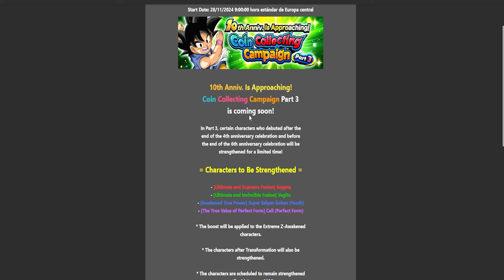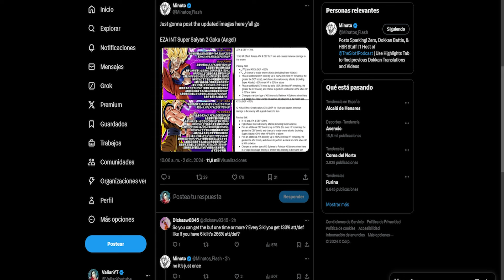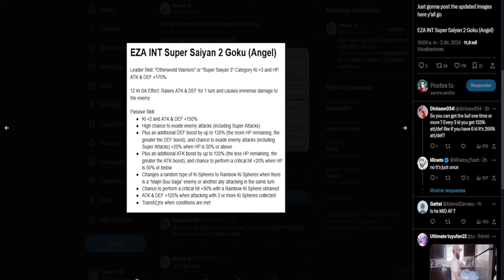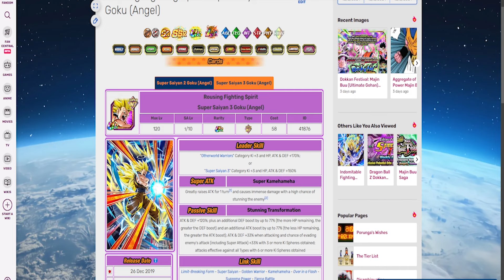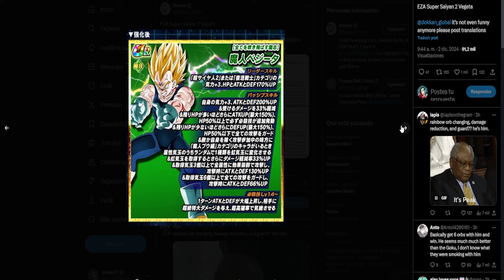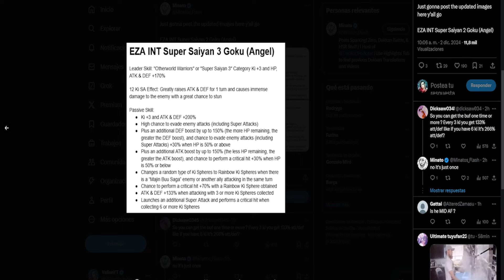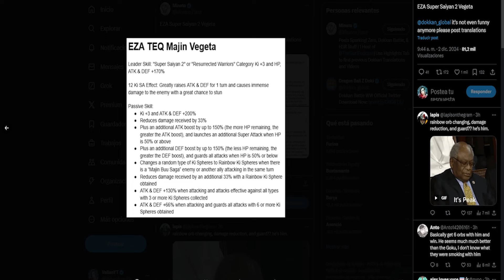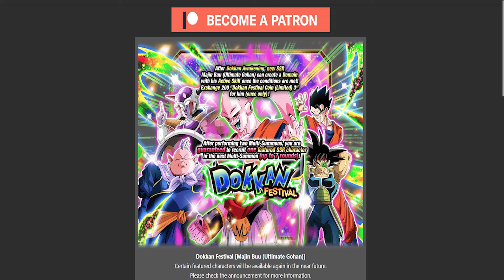🔥ASÍ SON LOS EZAS DE LOS SSJ 2 - ESTÁN BASTANTE ROTOS🔥